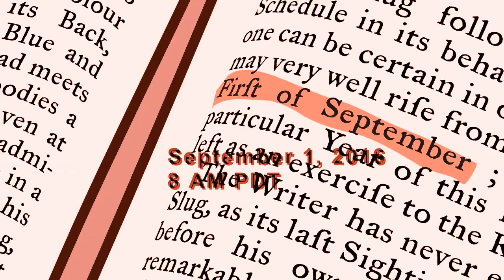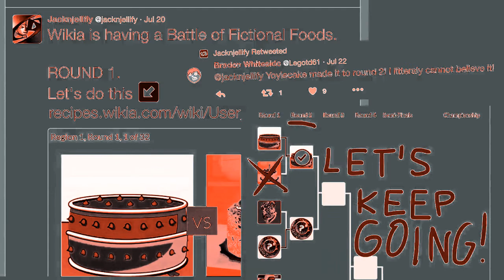(REMAKE) BFDI Is Back in Flanged Pulse Effect 5.0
Remake by @TehArabianLogoEditor1692's Old Channel